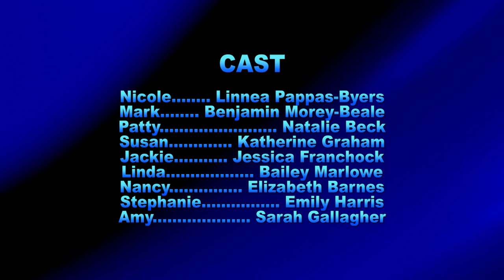ONE ACT PLAY FESTIVAL: The Book Club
May 17, 2018 at the HHS Auditorium
Kaylin Brentana and Ethan Ritterbusch
A mother and housewife, Nicole, and her husband, Mark, are
moving into a new town. In an attempt to meet some new
people Nicole joins a book club of local moms. However, she
soon begins to realize that there is more to this book club than
just cheese, crackers, and mom-gossip.

Nicole... Linnea Pappas-Byers
Mark... Benjamin Morey-Beale
Patty... Natalie Beck
Susan... Katherine Graham
Jackie... Jessica Franchock
Linda... Bailey Marlowe
Nancy... Elizabeth Barnes
Stephanie... Emily Harris
Amy... Sarah Gallagher